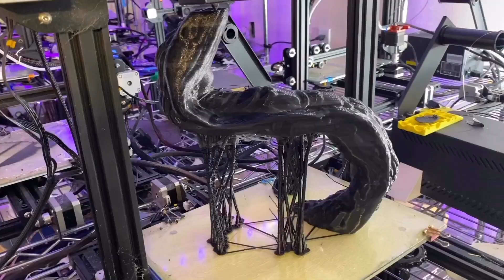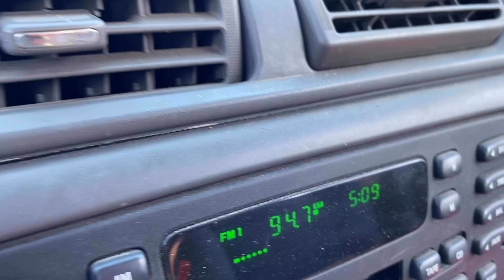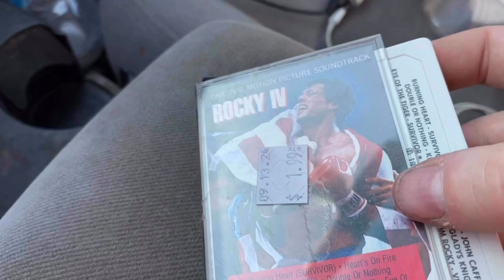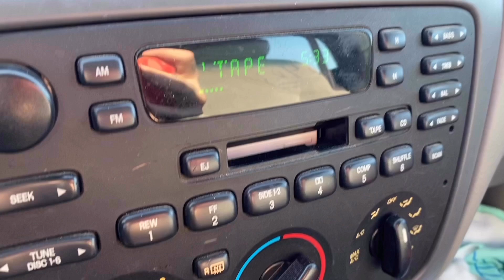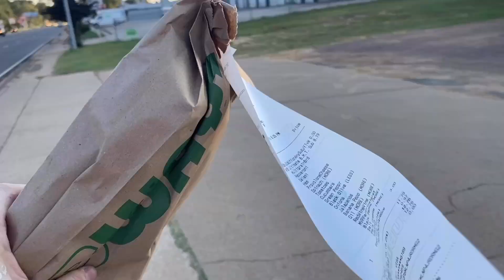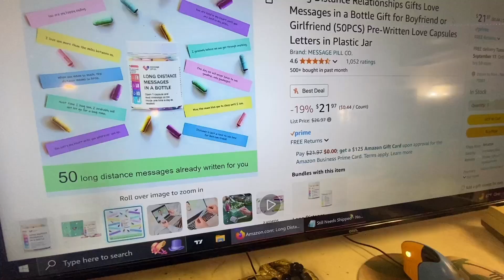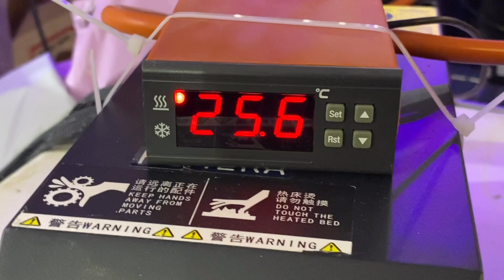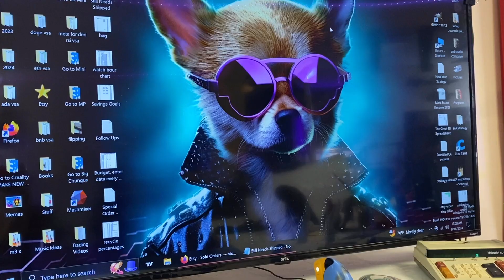How a 3D-Printing Business Works: New Workstation Setup, Rocky IV, Segway Adventure, M3is3D Vlog #48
A really enjoyable day. ￼